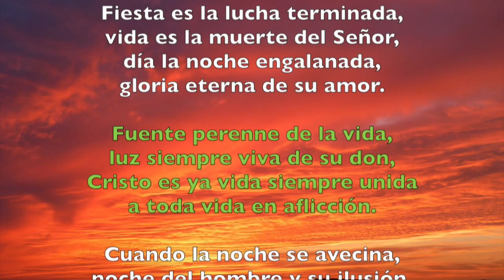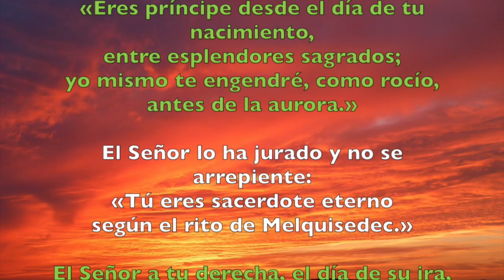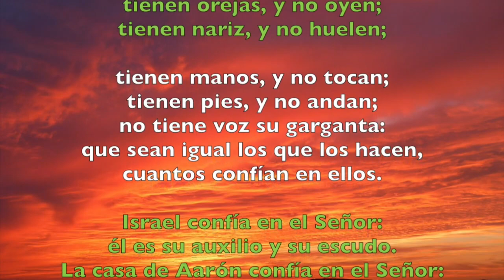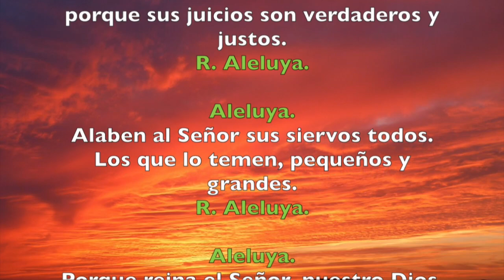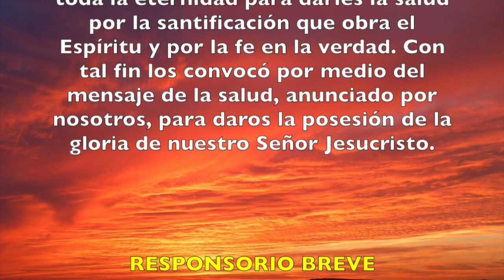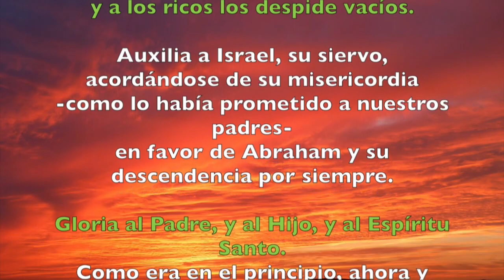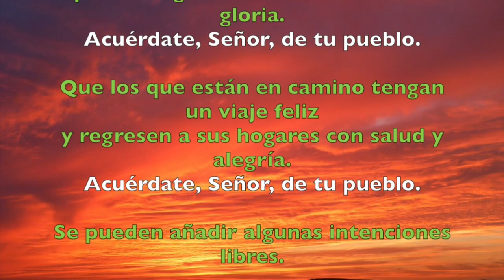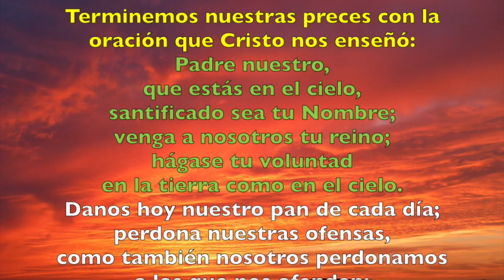Oración de la tarde (Vísperas), DOMINGO 8 DE JULIO | Padre Sam